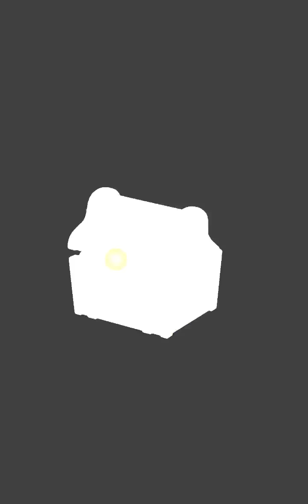Adventure Time run ooo expedition Android Gameplay (HD)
Friends of Adventure Time (Adventure Time) met on the phone!
- Various pins, Jake, bubble gum, such as character!
- Candy Kingdom, Ice Kingdom, Mountain Kingdom and various backgrounds!
- I'm waiting for the competition through the ranking system!
- Through a variety of treasures Create your own character!
- Take a adventure through the portal into multiple dimensions!

Pin leaving an adventure to find the magic stone and shattered Jake!
Right from your mobile phone, you must obtain the land fell into crisis with a pin and Jake.
To strengthen the various treasures and evolve your character to leave the adventure of your own.
Adventure Time is Now !!!
See you at the eotam run!